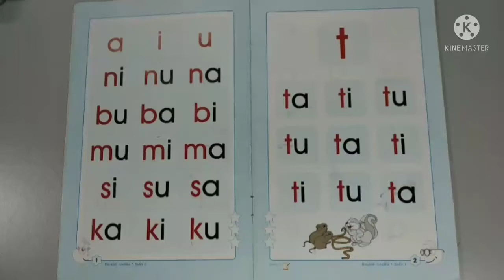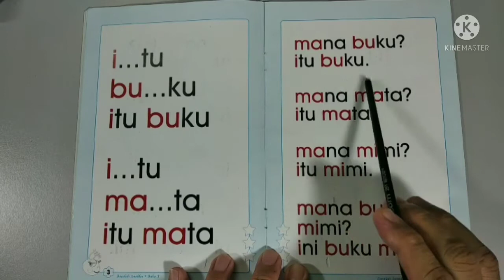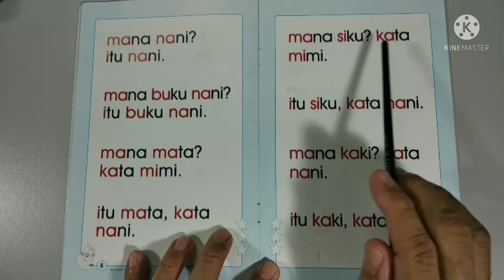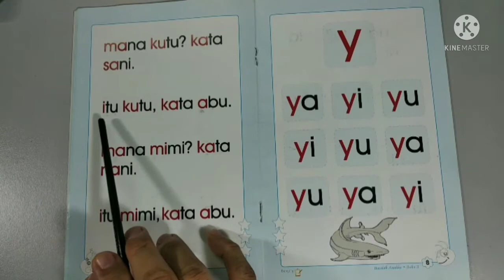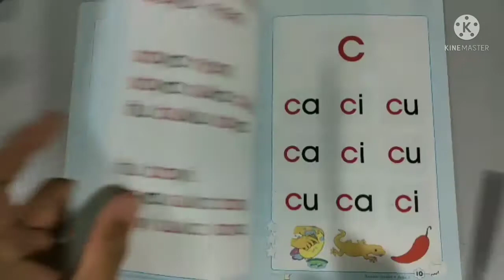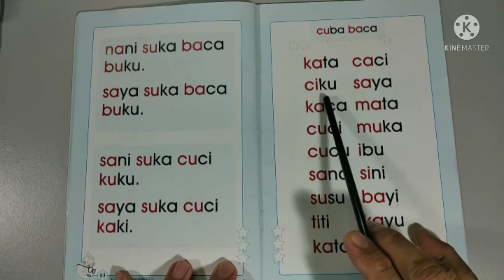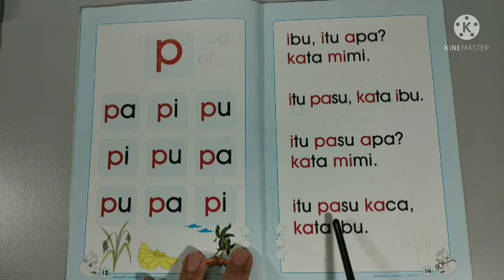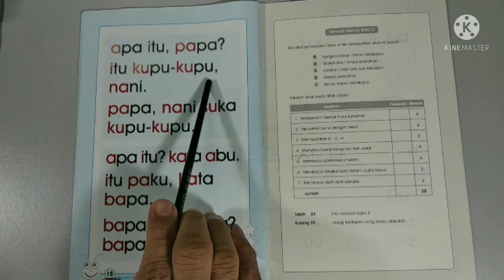Belajar Membaca Bacalah Anakku Buku 3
Siri Belajar Membaca Sistem Fonik
Sesuai untuk anak berumur 5 tahun ke atas
Dan Yang Masih belum pandai membaca
sila tonton Dan Hafal ikut Siri Dan buku ikut turutan Yang betul